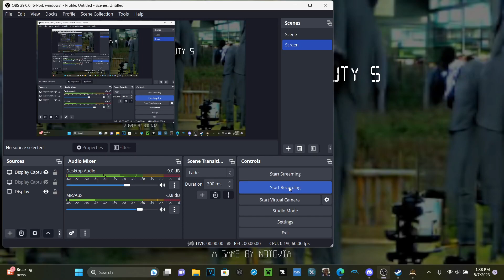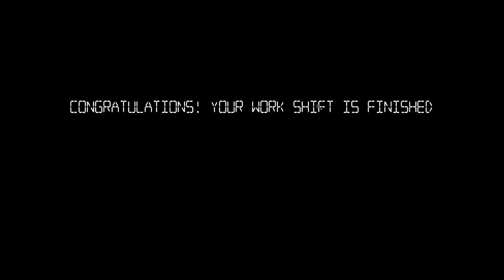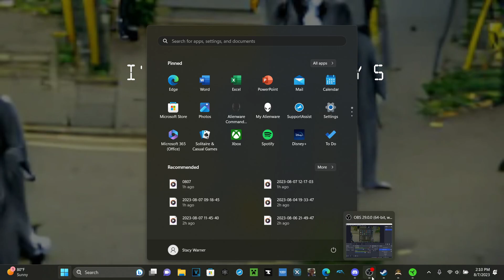I'm on Observation Duty 5 - Apartments (Full play-through and completion)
**Warning: This video may contain Jumpscares, scary/eerie creatures, eerie voices/noises, corpses, bright lights, sudden flashes, and mild nudity.